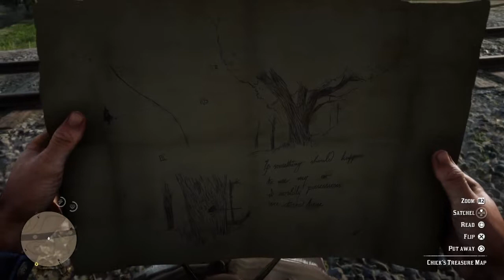Red Dead Redemption 2 #12 - Loan Shark (No Commentary)